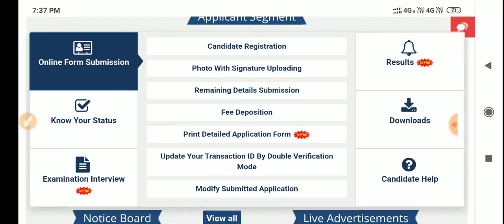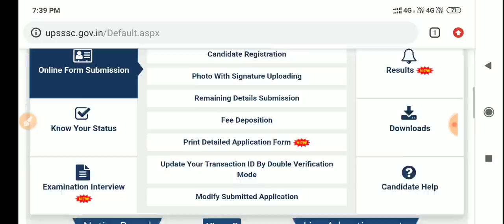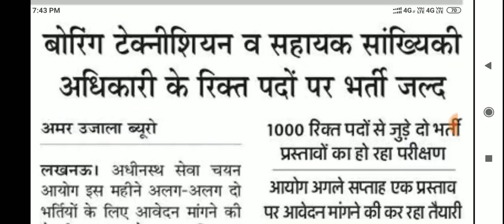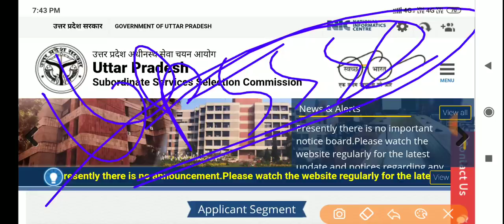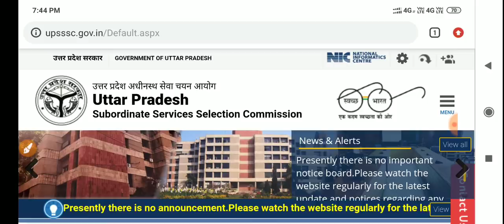बिग BREAKING NEWS @2019 UPSSSC *नई भर्ती जो आने वाली हैं आयोग & योग्यता ,उम्र -आयोग से सीधे खबर !!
**RAHUL WI FI STUDY**
उत्तर प्रदेश अधीनस्थ सेवा चयन आयोग की नई भर्ती जो अगले सफ्ताह में आएगी ??

उत्तर प्रदेश अधीनस्थ सेवा चयन आयोग की नई भर्ती जो अगले उत्तर प्रदेश अधीनस्थ सेवा चयन आयोग की नई भर्ती जो अगले सफ्ताह में आएगी ??

सहायक सांख्यकी अधिकारी की लगभग 650 पोस्ट